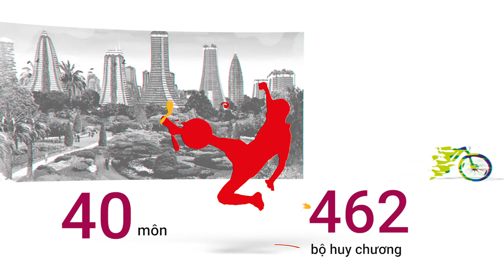VTC đã có bản quyền các môn thể thao ASIAD 2018 | VTC9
VTC9 | Các bạn có thể xem miễn phí trực tiếp tất cả các sự kiện ASIAD 2018 trên VTC3HD và qua ứng dụng VTC Now trên điện thoại di động, Smart TV (Android) và các Kênh PTTH, Báo điện tử của VOV/VTC.